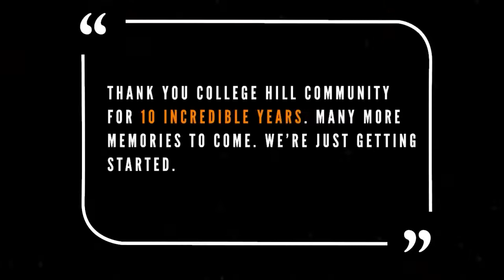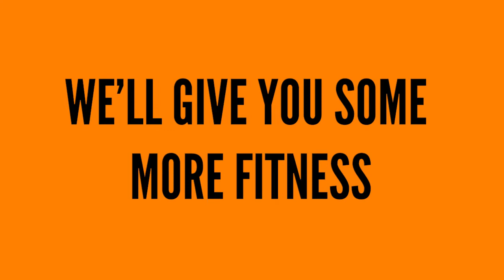College Hill Collective 10 Year Anniversary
10 amazing years of this great community!

Thank you to all of our members and coaches who make everyday at CHC a great day.